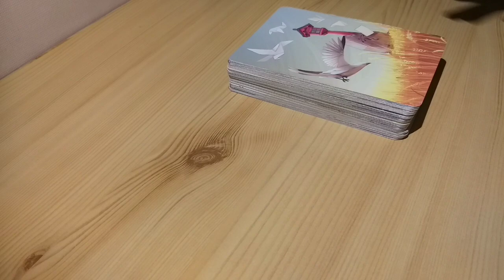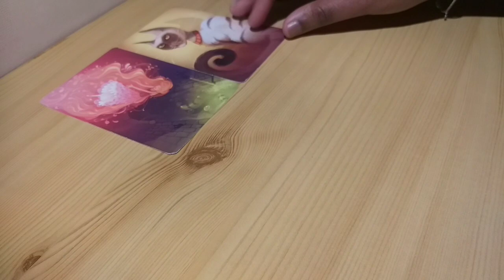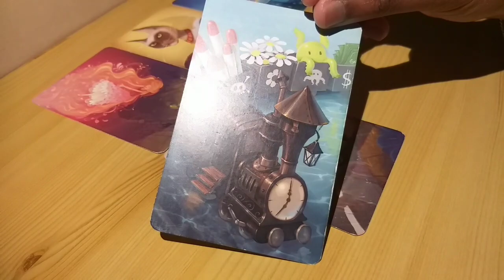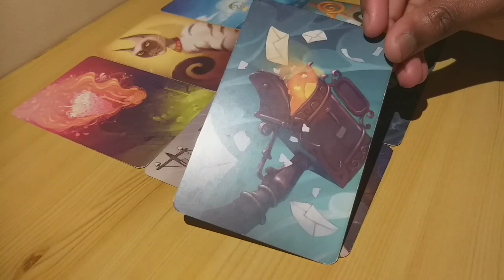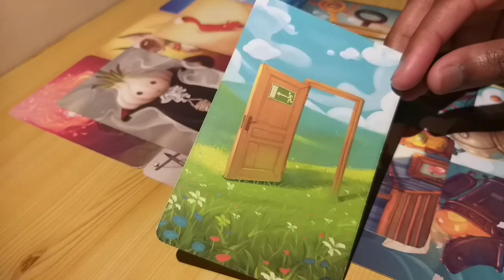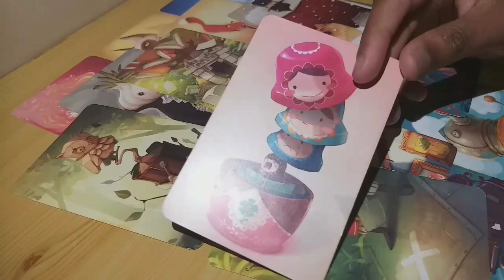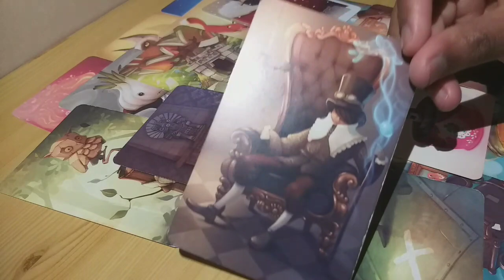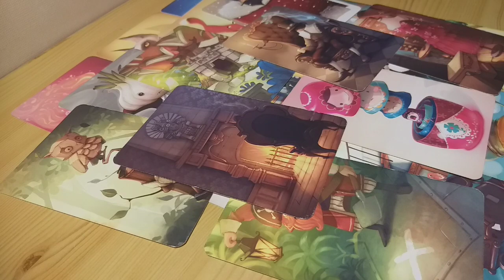Guidance Adultes - Études/Formation en péril